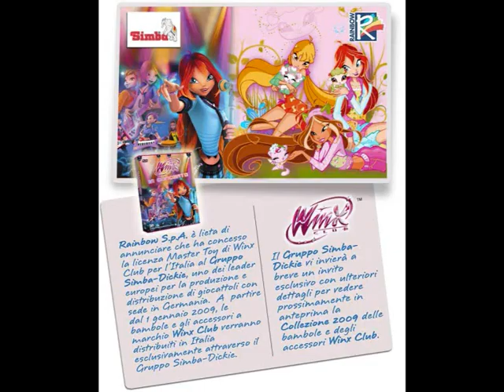winx season 4 NEW pic!!!